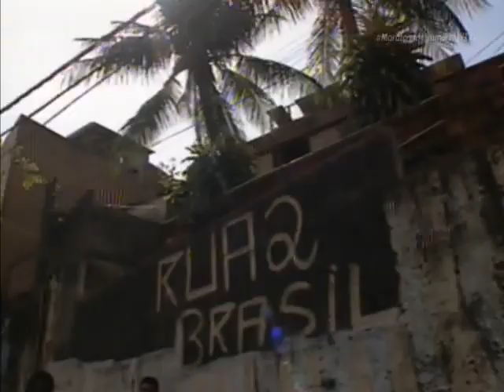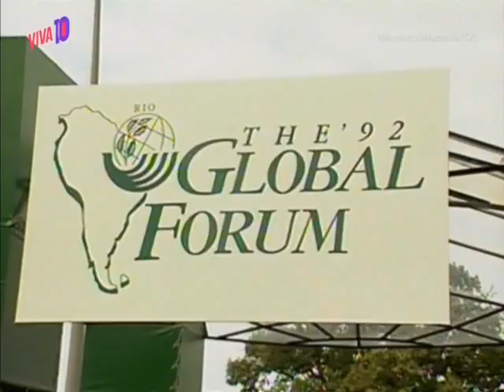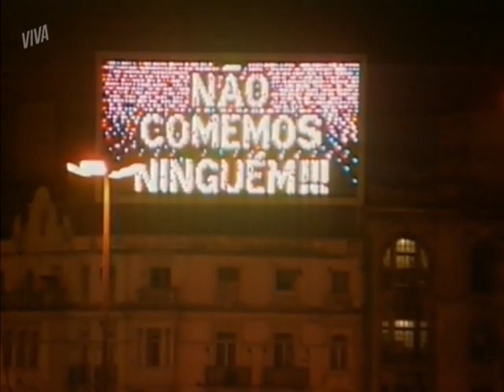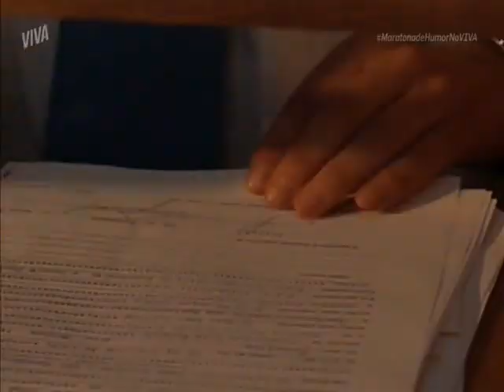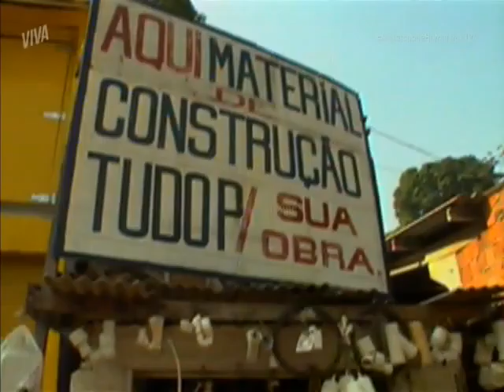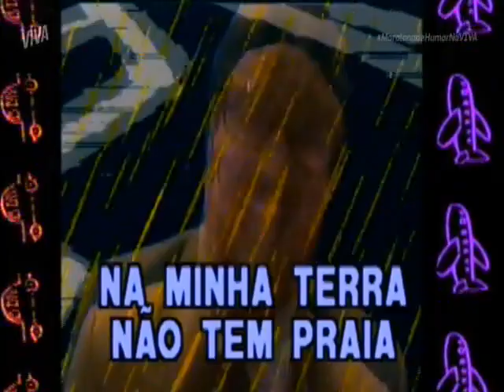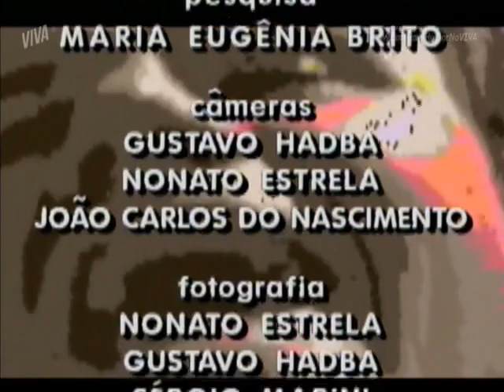Casseta & Planeta, Urgente! - 23/06/1992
3º programa do "Casseta & Planeta, Urgente!", em 23 de junho de 1992.

O Fórum Global daquele ano, a cidade de São Paulo, a voz do brasileiro, a favela da Rocinha, bichos-grilos e gatos (no sentido de beleza) foram alguns dos temas do programa deste dia.